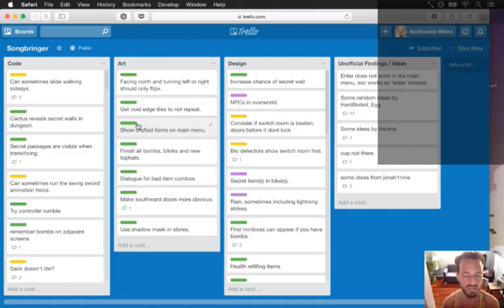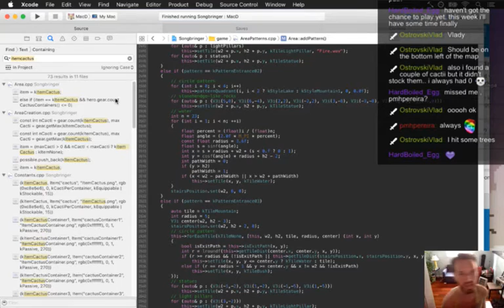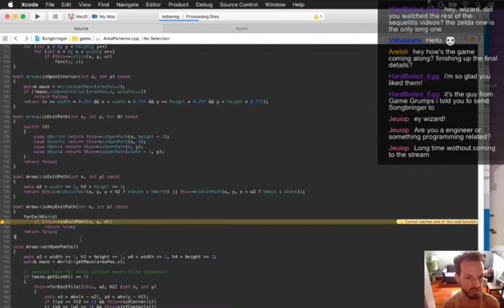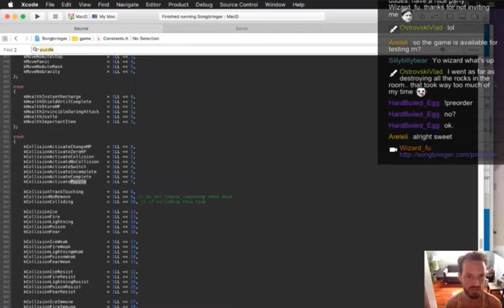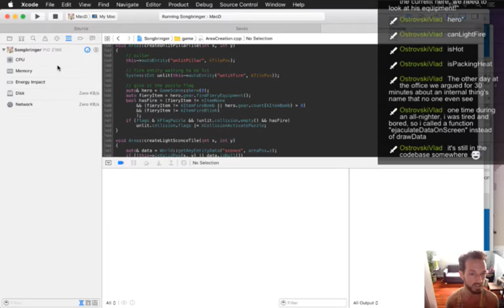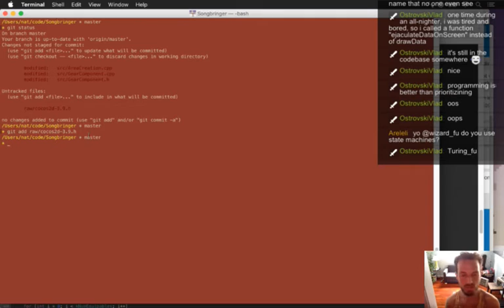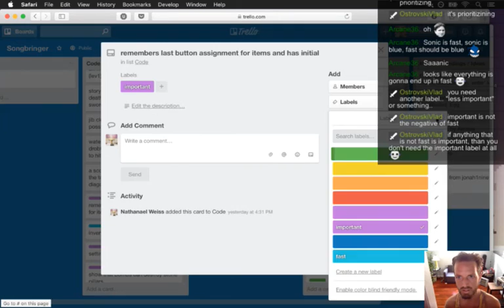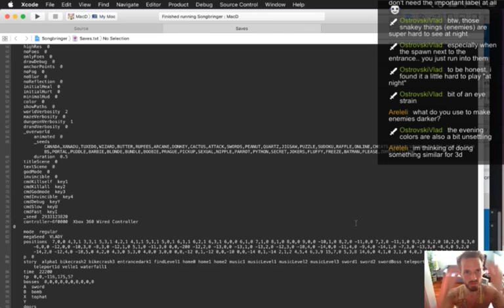Songbringer Day 354 - Prioritizining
Today: prioritizining some prioritizinies and fixing bugs. The playlist for this series